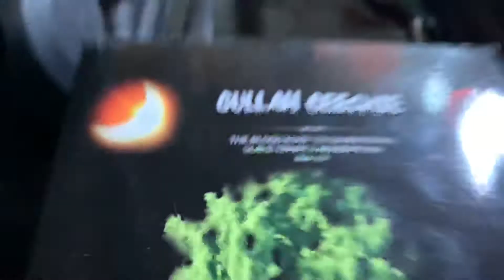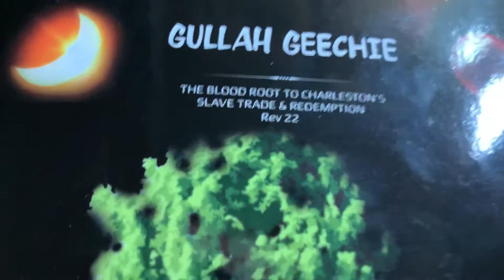GULLAH GEECHEE TOURS CHARLESTON TOURISM. GODFREY GULLAH JAC KHILL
GULLAH CHARLESTON